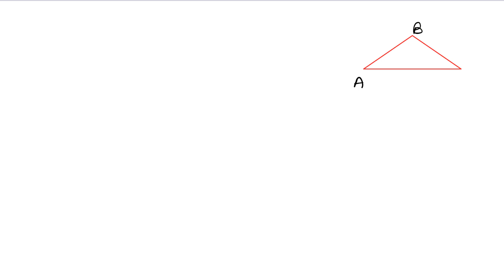Triangles | Class 6 Exercise 16A Question 3 - 4 | RS Aggarwal | Learn Maths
Book - RS Aggarwal
Class - 6
Chapter - 16 - Triangles
Exercise - 16A
Welcome to Learn Maths. This video will solve Question 3 and Question 4 of exercise 16A. Please share your queries and feedback in the comments section.

Regards,
Garima Agarwal